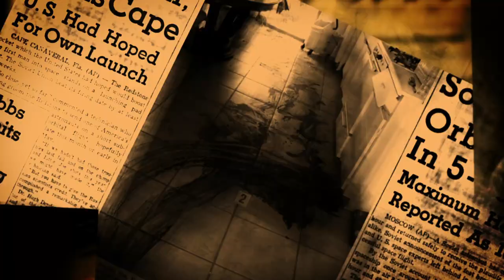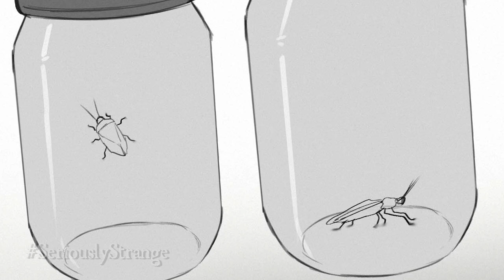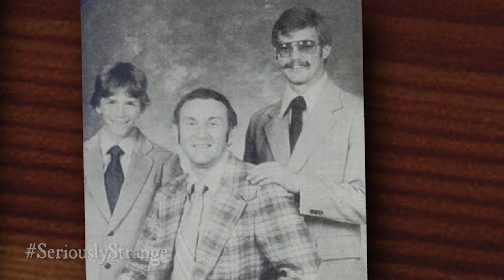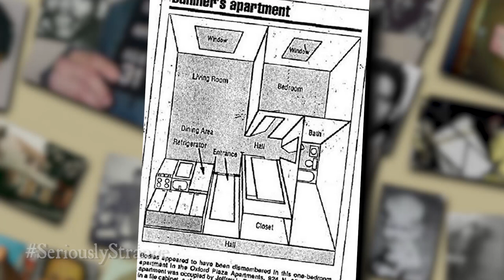JEFFREY DAHMER - THE MILWAUKEE CANNIBAL | SERIAL KILLER FILES #35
The long-awaited episode for one of the darkest serial killers of all time, Jeffrey Dahmer...

Jeffrey Lionel Dahmer, also known as the Milwaukee Cannibal or the Milwaukee Monster, was an American serial killer and sex offender who killed and dismembered seventeen men and boys between 1978 and 1991.

Seriously Strange is a series that covers frightening and bizarre topics from the world around us. From twisted top 10 lists to creepy countdowns to gripping true crime stories, Seriously Strange has all you need to feed your desire for the dark.